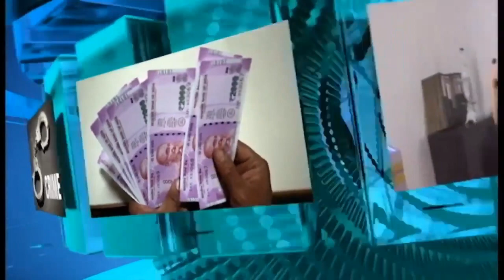ఏ షాపైనా, మాల్ ఐనా క్యారీ బ్యాగ్ కి డబ్బులు వసూలు చేశారా ఇంతే సంగతులు | Samaja Darsini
ఏ షాపైనా, మాల్ ఐనా క్యారీబ్యాగ్ కి డబ్బులు వసూలు చేశారా ఇంతే సంగతులు JanathaAdalathWithSriramSarmaSusarla Samaja Darsini